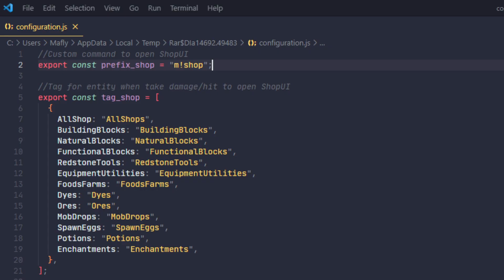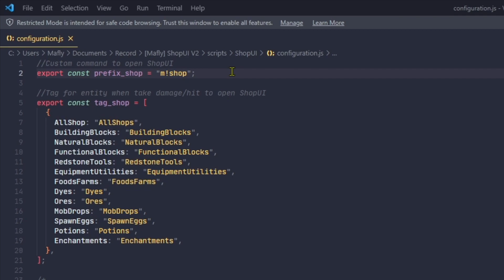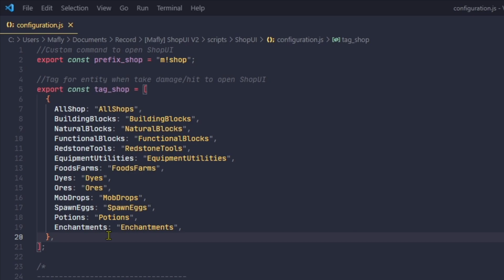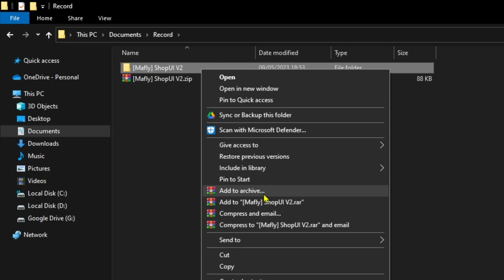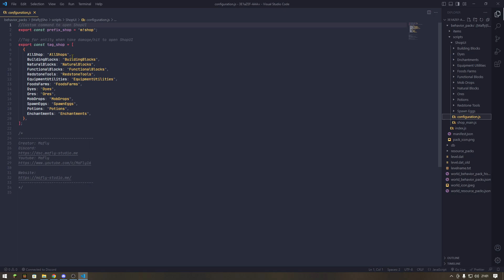Update Addon Shop UI V2 - Support Mcpe 1.19.80+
═══|| ⚡Welcome Back To Minecraft!!⚡ ||═══

Release V2 Changelogs :
- Support Mcpe 1.19.80+
- Simple Configuration
- Edit the pirce of Shop in the directory items/block
- Use Command, Items, or Hit Entity to open ShopUI
- Edit Hit Entity Tag in configuration
- Edit Command in configuration
▶ Teksture Di Video Ini
- none

▶ Kirim Map, Addons, Texture, realm, dll kalian ke sini!!

▶ Tentang Video
Semua Judul dan Foto dibuat oleh Mafly